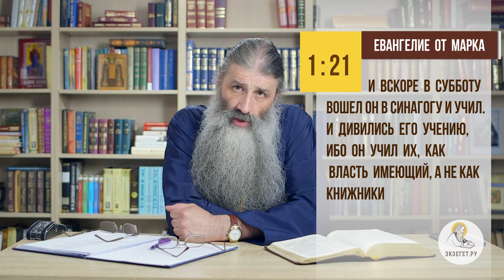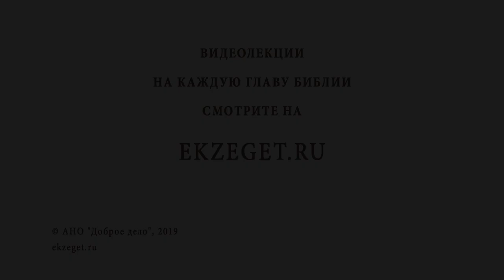Как влиять на людей? Библия отвечает Протоиерей Максим Первозванский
В сегодняшнем видео о. Максим Первозванский затрагивает тему влияния на человека: можно ли влиять на людей, как к этому относится Церковь и кто может повлиять на человека.